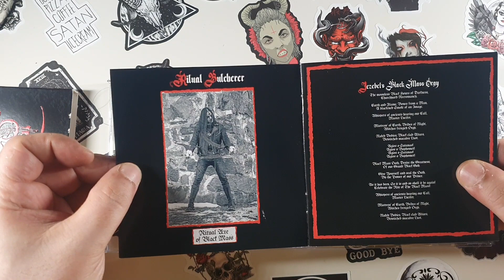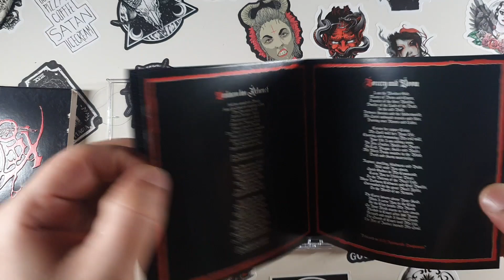Archgoat - The Luciferian Crown Unboxing 2018 Finland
Genres -  Death/Black Metal
Music 8.5/10

1.Intrantation 00:20
2.Jesus Christ Father of Lies 03:29
3.Jezebels Black Mass Orgy 03:47
4.Messiah of Pigs 02:37
5.Darkness Has Returned 03:16
6.Sorcery and Doom 04:31
7.Star of Darkness and Abyss 04:28
8.The Obsidian Flame (From My Depths) 04:41
9.The Luciferian Crown (Venom of God) 04:01
10.I Am Lucifer's Temple  04:04